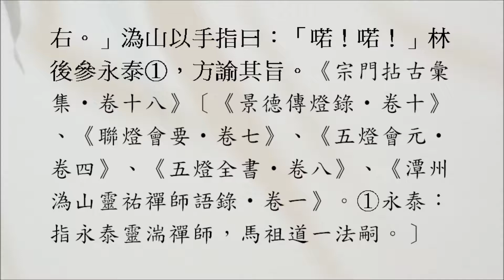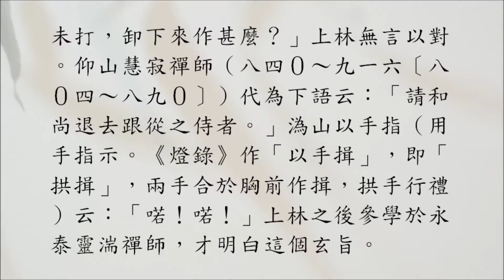【禪門公案】1122則：上林介冑（溈山相見）。「介冑全具。」盡卸了來與大德相見。「卸了也。」賊尚未打，卸作甚麼？